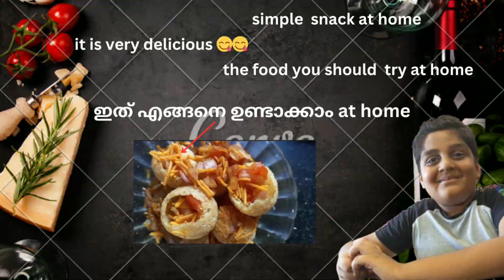Easy snack at home made with two things called aalo bhujia and poochka | malayalam |Super Adwaid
Delicious Snack Time: Aloo Bhujia & Puchka Fusion

Join us in the kitchen as we whip up a mouth-watering snack that’s perfect for any time of the day! We’re combining the crunch of Aloo Bhujia with the tangy zest of Puchka to create a fusion that will tantalize your taste buds. Watch as we take these popular Indian snacks and transform them into a delightful treat that’s easy to make and even easier to enjoy. Don’t miss out on the fun - and the flavor! Hit play to dive into the world of snacking goodness.